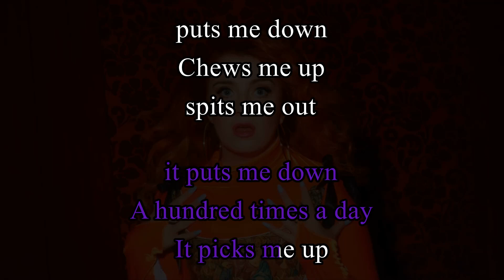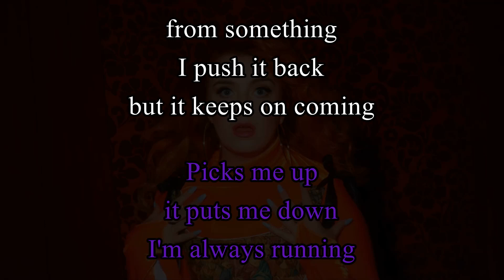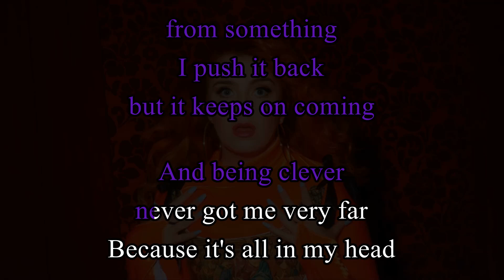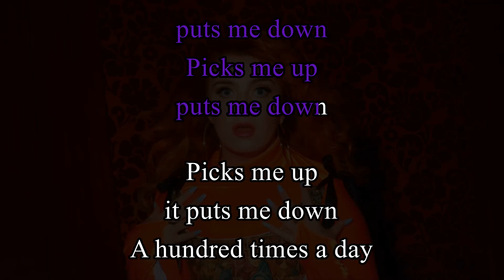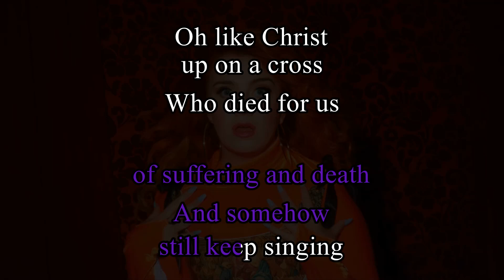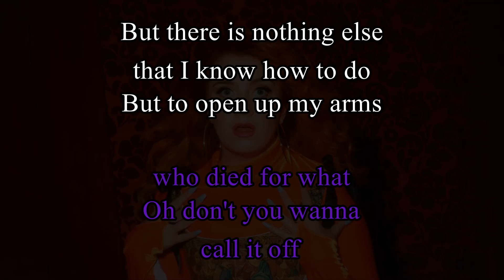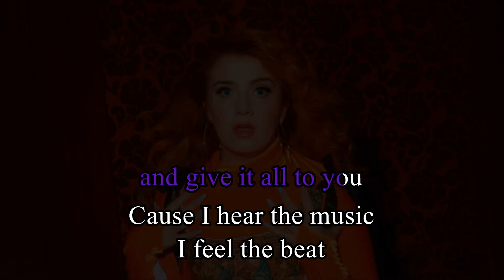(Karaoke) Florence + The Machine - Free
Great band love their music